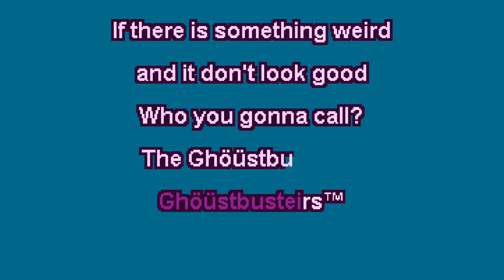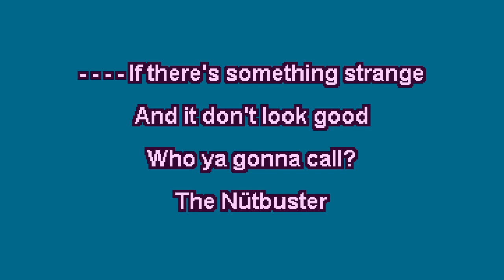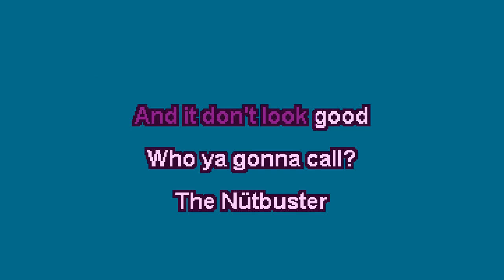Vargskelethor Joel - Super Ghostbusters (Tracks 11-13) - Fatbird Karaoke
Want to hang out with your favorite karaoke creators and join our streams to sing with us every week?

to search through a database of over 50,000 homemade karaoke tracks like this one, and head to the request line over there if there's a song you want!  Also, peek at my channels for even more karaoke creators!